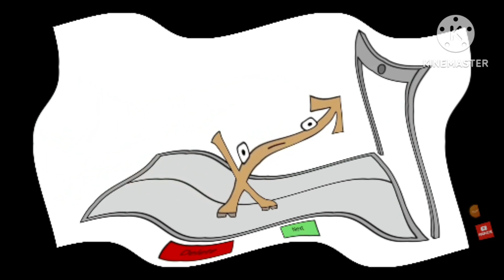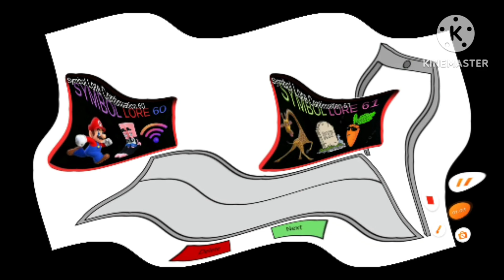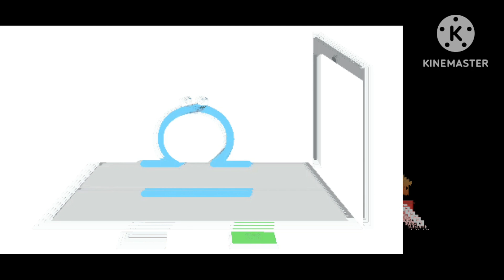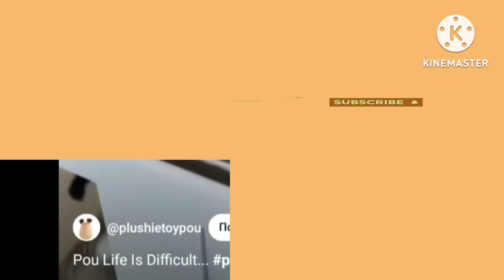symbol lore effects